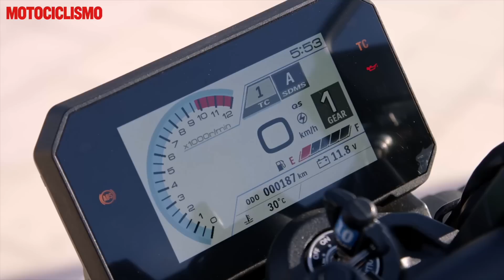Suzuki GSX-8S 2023 il TEST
La Suzuki GSX-8S 2023 è una moto progettata con l'idea di essere facile e confortevole, capace di amalgamare sportività e comfort di guida. Nasce sulla base tecnica della sorella V-Strom 800 DE, con il nuovo bicilindrico parallelo di 776 cc e il telaio a diamante in tubi d’acciaio, ma è caratterizzata da un’indole più stradale e un look da naked sportiva.

Il motore e un progetto tutto nuovo: un bicilindrico parallelo di 776 cc con albero motore a 270° per “ricordare” il carattere dell’apprezzata SV650 e ha il Suzuki Cross Balancer, sistema di bilanciamento a due contralberi (uno per pistone), che ha l’obiettivo di eliminare le vibrazioni e realizzare un carter più compatto; eroga una potenza massima di 82,9 CV a 8.500 giri/min. e ha un picco di coppia 78 Nm a 6.800 giri/min. È raffreddato a liquido e ha distribuzione con doppio albero a camme in testa e l’impianto di scarico, di tipo 2 in 1, ha il piccolo terminale che spunta nella parte destra bassa della moto.

Ecco come va, pregi e difetti con Marco Gualdani e Fabio Meloni!